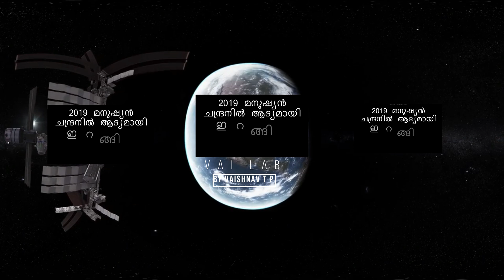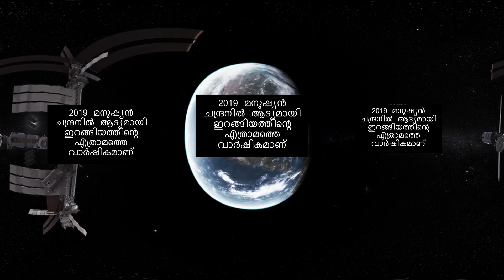ചാന്ദ്ര ദിന ക്വിസ് 360°|chandradina quiz in malayalam| chandra dinam quiz in malayalam|appolo|lab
Quiz Lab

The Moon is an astronomical body orbiting Earth as its only natural satellite. It is the fifth-largest satellite in the Solar System, and by far[13] the largest among planetary satellites relative to the size of the planet that it orbits (its primary). The Moon is, after Jupiter's satellite Io, the second-densest satellite in the Solar System among those whose densities are known.